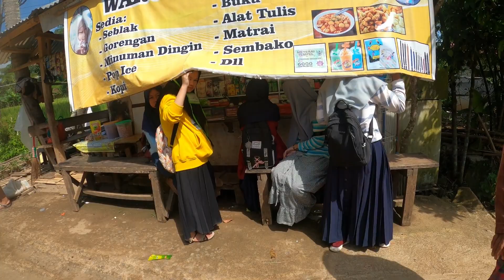Layaknya Lukisan Sawah Paling Indah Di Pedesaan Ini | Kampung Sejuk Asri Pasir Panjang Jawa Barat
Layaknya lukisan sawah paling indah di pedesaan ini memang benar-benar terasa banget. Pemandangan hamparan sawah berundak atau terasering dan padi-padi yang sudah mulai berbentuk dan sedikit menguning seolah menjadi lukisan indah di perkampungan ini.

Kali ini kita akan berkunjung ke Kampung Pasir Panjang, Desa Neglasari, Kecamatan Cipongkor, Kabupaten Bandung Barat, Jawa Barat. Rutenya kita berangkat dari Kampung Kebon Gelang menyebrangi sawah yang indah menuju kampung Pasir Panjang.

Di Kampung Pasir Panjang ini terdapat sekolah MTs Syarif Hidayatulloh dan salah satu peantren terbesar di Cipongkor dengan santrinya dari berbagai daerah yaitu pesantren Al-Hikmah.

Kehidupan disini sungguh damai apalagi memang di kawasan pesantren. Ada dua pesantren yang berdekatan disini maka tak salah jika kampung ini cocok disebut sebagai kampung santri.